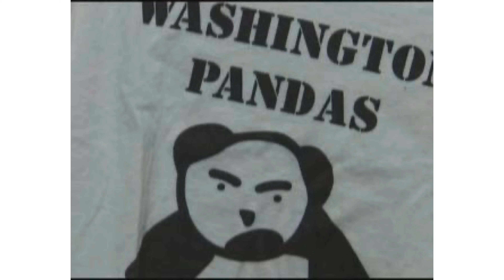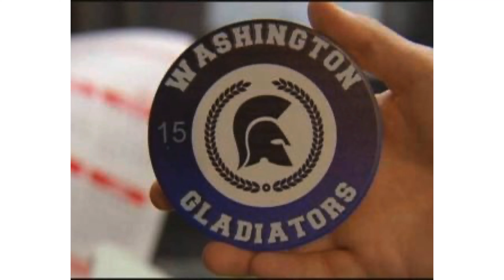Washington new name ideas Part 4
See what this is.